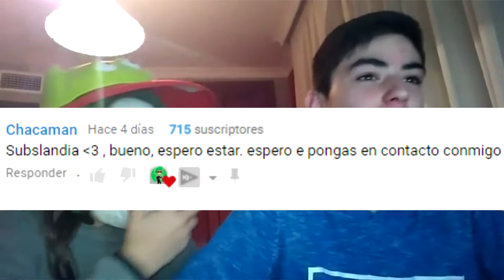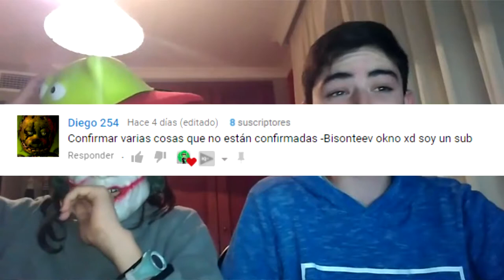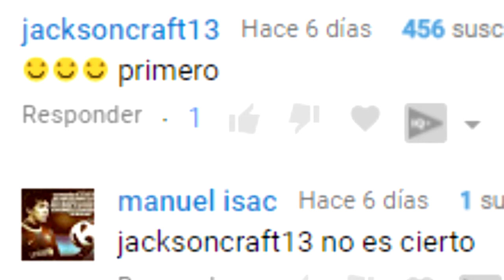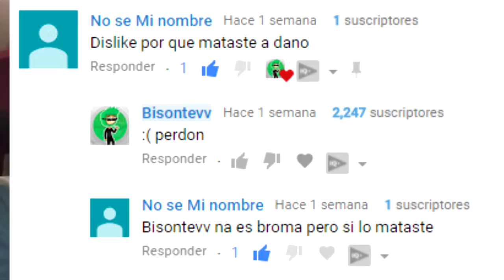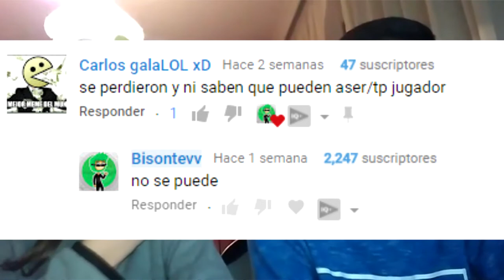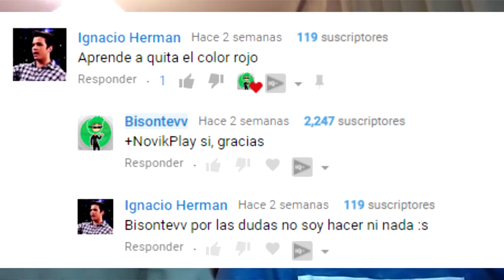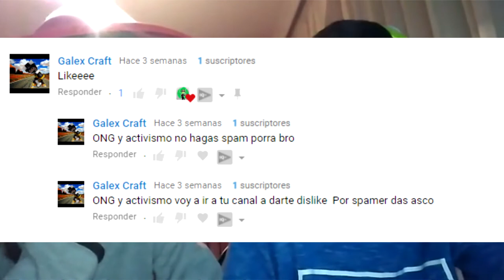MI HERMANA REACCIONA A LOS MEJORES COMENTARIOS DE MIS SUSCRIPTORES en 2.0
↓ ↓ ↓ ↓ ↓ ↓ABREME ↓ ↓ ↓ ↓ ↓ ↓

Heii jeje Que tal si dejáis un mega like para más vídeo como este, recuerda dejarme un comentario ya que ayuda mucho para saber que opináis acerca del vídeo y para saber en que puedo mejorar en un futuro, y aún más importante, suscribete si no lo estás!

su canal id a decidle (VUELVE A YOUTUBEE!!)
HORARIOS:

- España 20:30
- Argentina 15:30
- México 11:30/ 12:30/ 13:30
- Chile 15:30
- Perú 13:30
- Ecuador 13:30

► Si me quieres donar cualquier cosilla vía Paypal (todo lo que dones sera invertido en mejoras para el canal, además si me donas, dejame tu nick de twitter para seguirte como recompensa)

► META: 80 LIKES? :3

PREGUNTAS FRECUENTES!:

- Fraps.

- 16, el 12 de octubre es mi cumple, apuntalo. 7u7

¿porque no me contestas, skype o twitter?
- O  bien porque me has faltado el respeto, o porque no me interesa, o porque AUN no lo he visto. ^^

- Soy de España (Málaga)

MIS TEXTURE PACKS

Bisontevv, bisontev, bisontef, bisonte, bisontev, bisonte, bison, bison, bisontef, bisonte, bisonte, vicente5111, bisonttvv, bisontevv